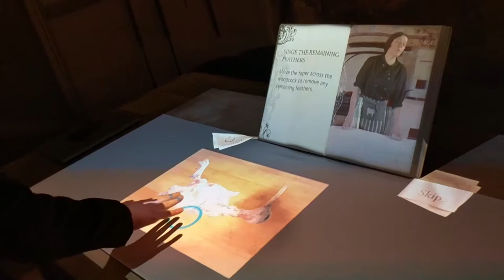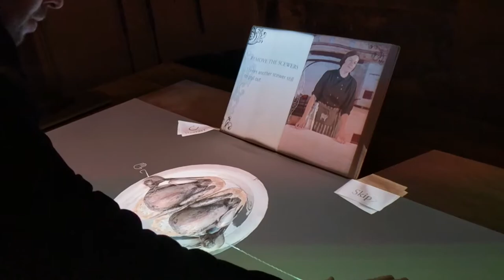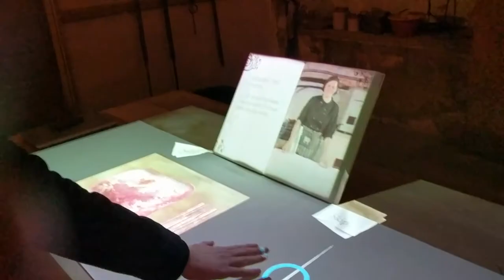York Mansion House Interactive Projection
An example of our Interactive touch projection system for York Mansion House.
(Mobile phone footage)